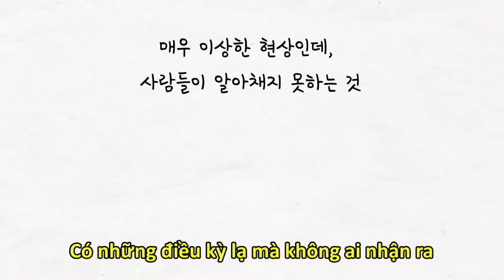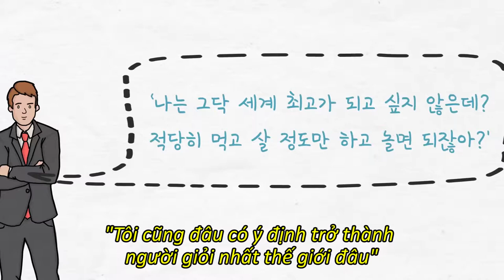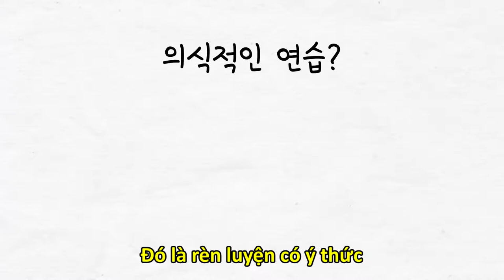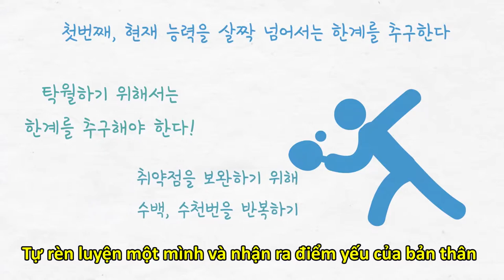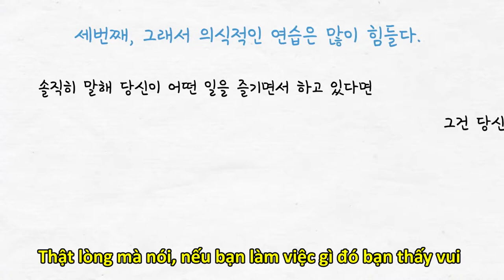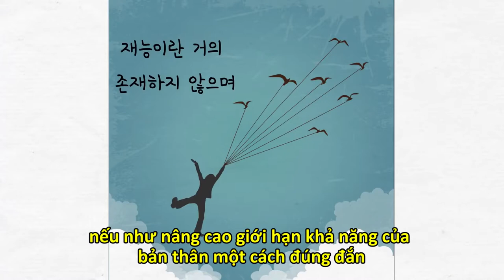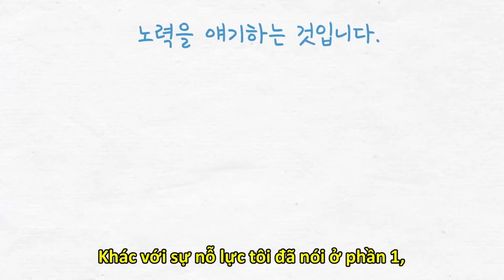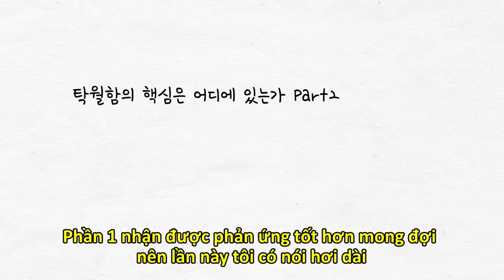Tại sao bản không thể trở thành hạng nhất trong công việc? | Đâu là bản chất của sự xuất sắc Part 2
Synopex QM_PHC-Lecture-2.2